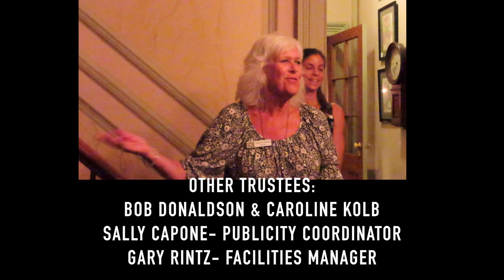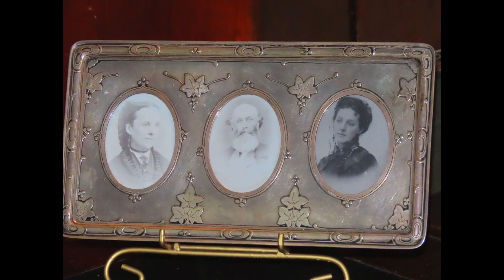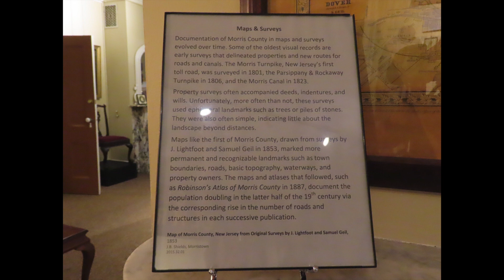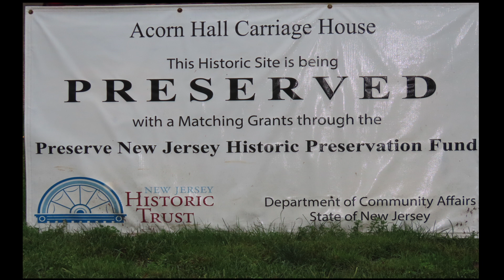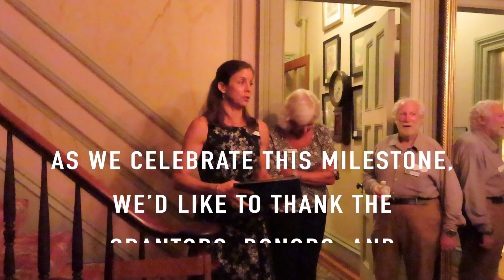Morris County Historical Society's 75th of Incorporation & 50th Anniversary of Stewardship of ACORN